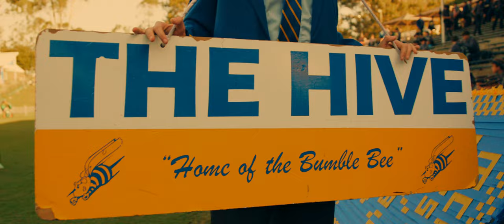MARIST ASHGROVE RUGBY REEL | 2023